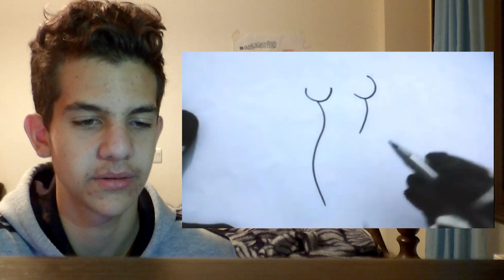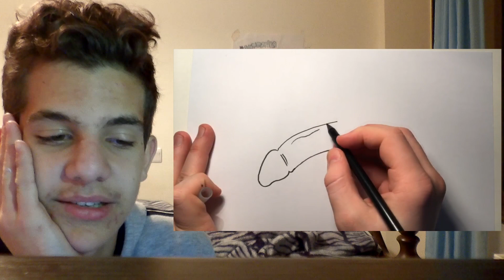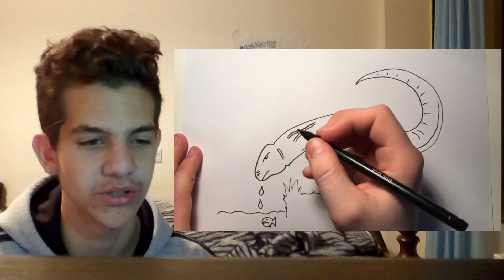Πόσο βρώμικο μυαλό έχω?!(*challenge*)|paans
hey guys ime o paans elpizo na sas arese auto to video kai na to deite kai na me voithisete na sinexiso to youtube apla kante ena like,subscribe sto kanali an den eiste idi kai ena share gia na voithisete. anyway guys see you next time. ;]

oti thelete stilte mou minima kai apanto se olous

paans_official:/Follow me and on instagram for other personal or updates for channel and some videos😉

Website (Razer):
Deite ta prointa kai deite alles leptomeries episis mpreite na katevasete wallpaper gia razer pou gamoun

Ta pexnidia pou exo:
Just cause 3
Wwe 2k16
Dying light
Black ops 3
For Honor
Trials fusion
Until Dawn
Fifa18
Fortnite

PlayStation ID:Panayiotis3